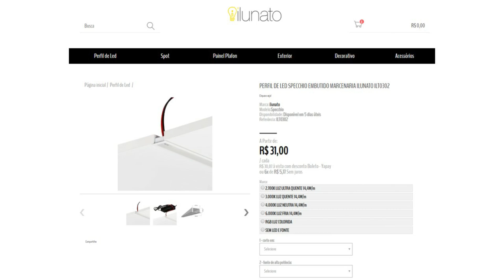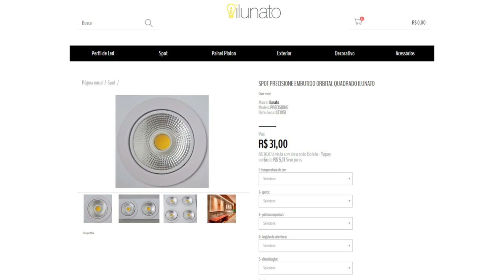iluminação de nicho e prateleira